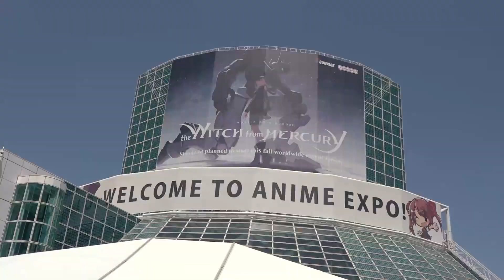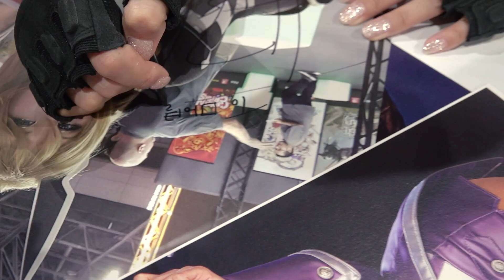[COSPLAY] ANIME EXPO 2022 Day 3 - VLOG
미쿡 AX 행사 3일차 브이로그 영상 입니다.
코스프레 옷 입고서 돌아 다니는 게 자연스러워졌다~!